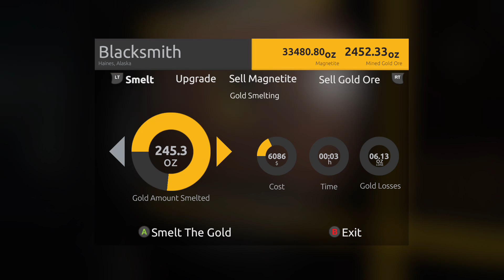last clean up for winter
996.22oz last clean up for the season (no leaderboards) -- Watch live